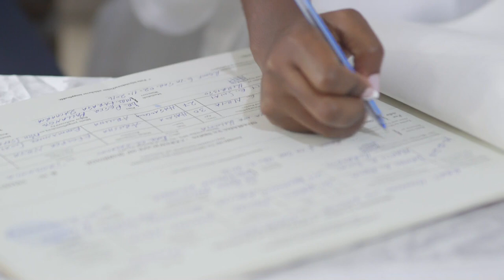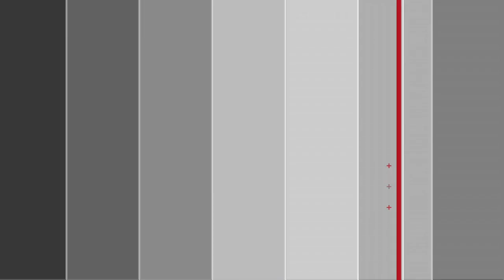Denis and Nancy Ceremony